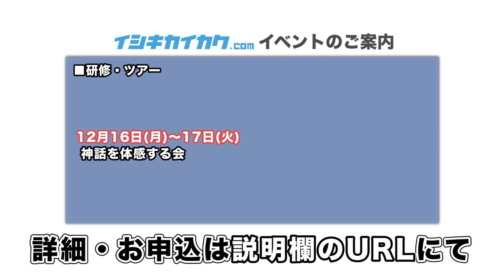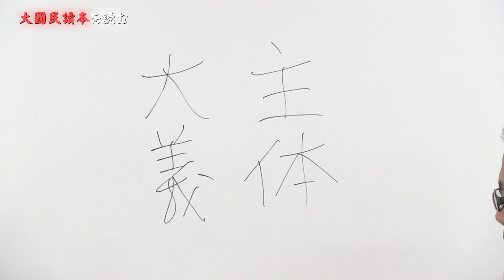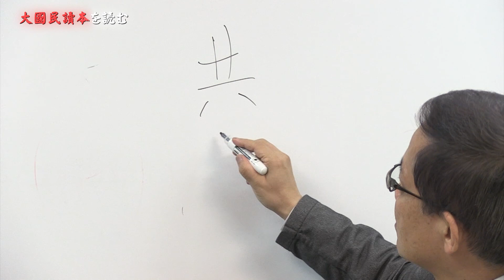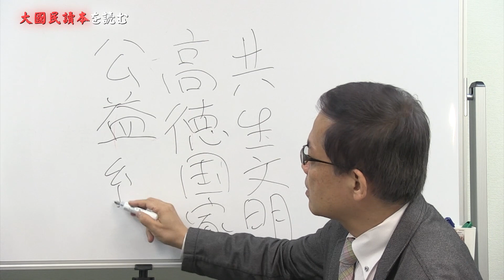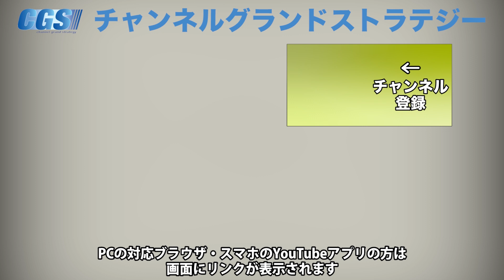【主義】とは何か？【CGS 林英臣 大國民讀本を読む 第2回】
先週から始まりました新番組「大國民讀本を読む」。昭和2年に発行された、林平馬著・文部省（現在の文部科学省）認定の『大國民讀本』について書かれた、「『大國民讀本』を読む」をベースに著者・林英臣先生にお話頂きます。
前回は『大國民讀本』の大枠を教えていただきましたが、今回は序説となる第一章。
『主義』について考えます。「大國民讀本」だけでなく、あの伝説の経営者・松下幸之助さんも個人はもちろん国家も持っていないといけないと説いていた『主義』。誰もが度々口にするこの言葉ですが、みなさんはどういう意味か分かってますか？

「@wnf8878w」で検索！
詳しくは下記リンクを御覧ください。

12月8日(日)【イシキカイカク大学 12月 課外講義　講師：篠原 常一郎 氏】

12月13日(金)【スペシャル・セミナー　講師：レイア高橋 氏】

12月21日(土)【イシキカイカク大学 12月 課外講義　講師：倉山 満 氏】

12月16日(月)～17日(火)【神話を体感する会】